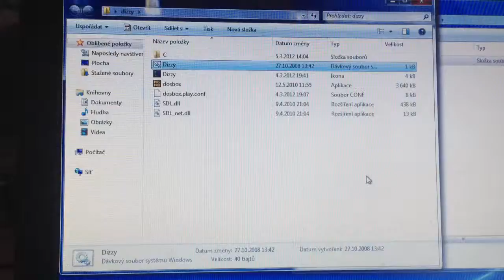Dizzy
Start textovky Dizzy rovnou z DosBoxu